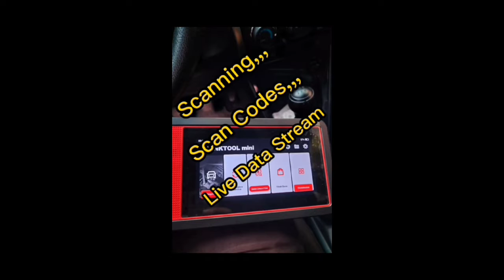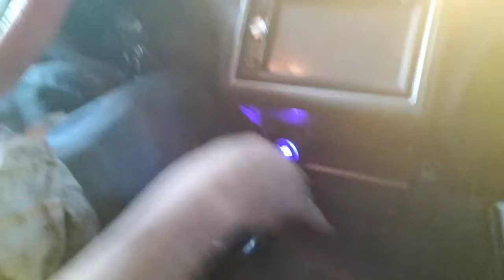Mahirap ipasok sa 2nd gear at walang hatak,ito lang pala naging problema,,,